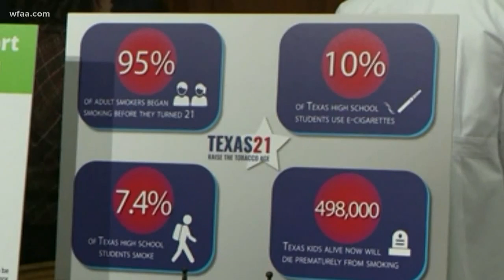Should Texas raise the smoking age to 21?